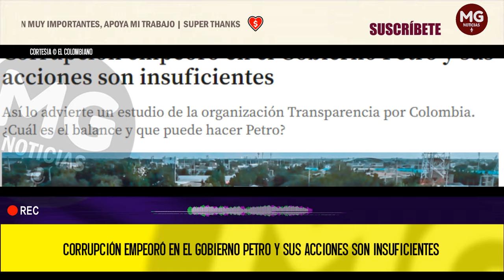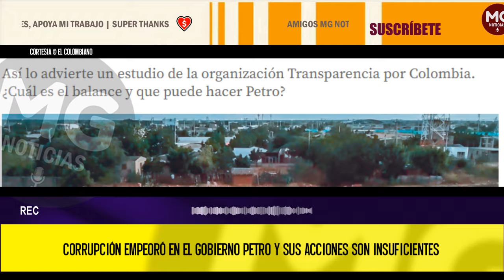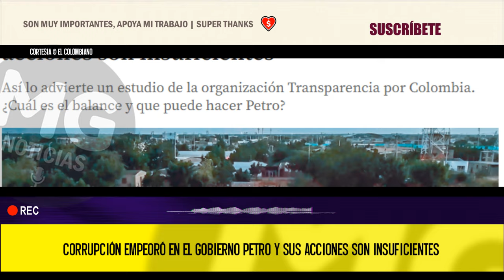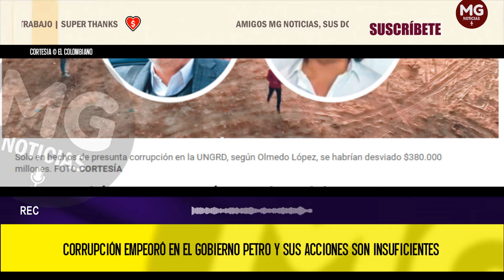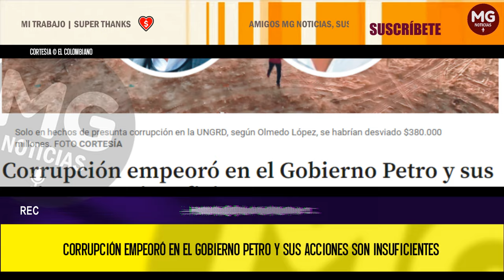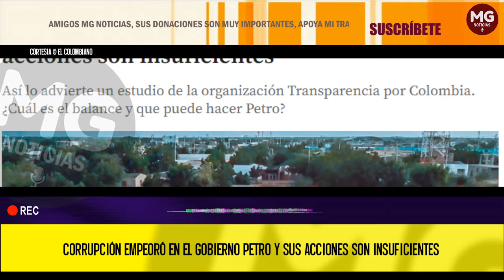❌ CORRUPCIÓN EMPEORÓ EN EL GOBIERNO PETRO Y SUS ACCIONES SON INSUFICIENTES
Después del acceso a la salud, la corrupción es la preocupación que más agobia a los colombianos. Casi una de cada cinco personas (el 18 %) considera este flagelo una intranquilidad de primer orden, según la más reciente encuesta de Guarumo y Analítica. Y si bien se creía que la lucha contra la corrupción sería uno de los bastiones del presidente Gustavo Petro –que hoy completa la primera mitad de su mandato–, sigue siendo una materia pendiente para el primer gobierno de izquierda.
EL COLOMBIANO